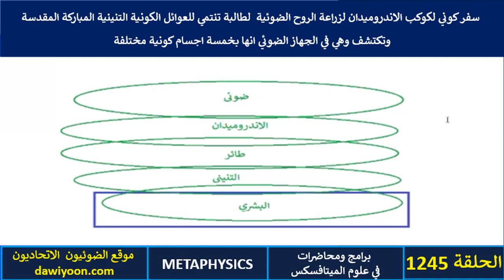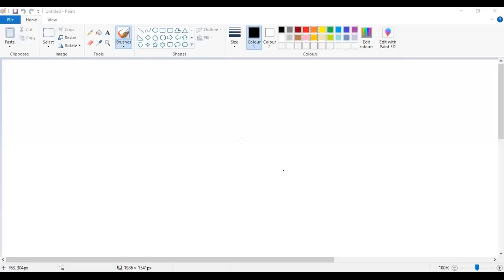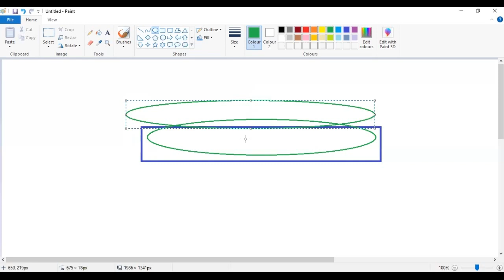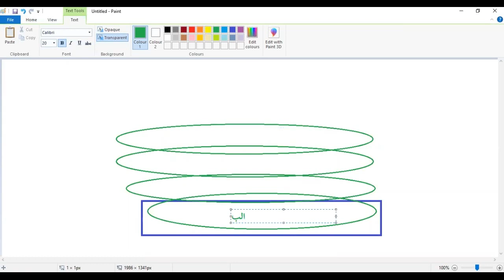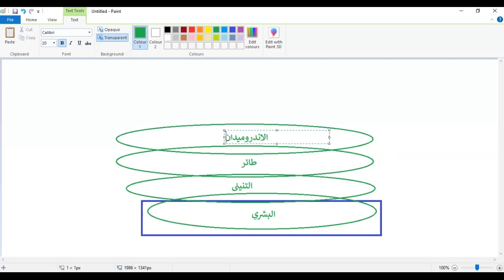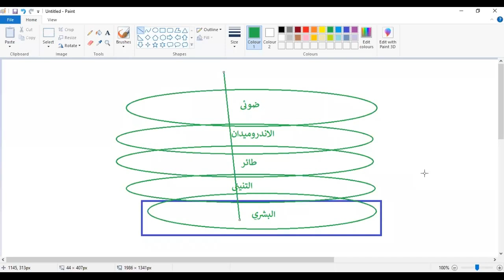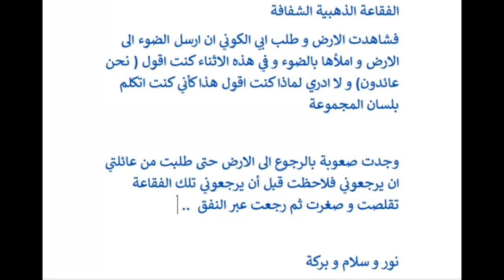ح 1245 .. سفر كوني لطالبة تكتشف وهي في الجهاز الضوئي انها بخمسة اجسام كونية مختلفة